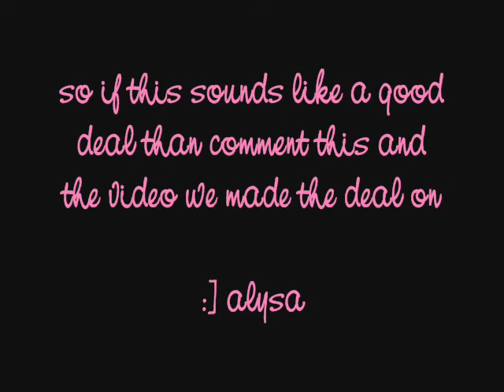I MIGHT LEAVE YOUTUBE :[ WATCH!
sorry guys.
but if you wanna work the deal than comment this and the shut up & drive2 part3/7.

kay thanks guys.